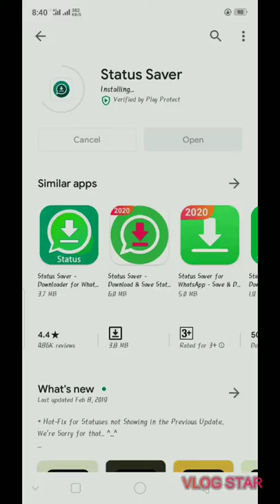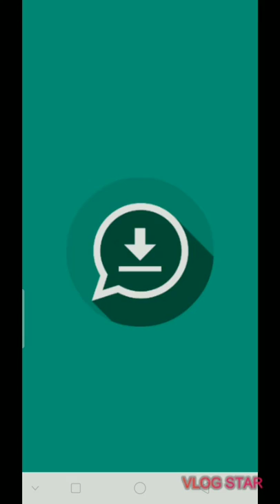How to download watsapp status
වට්සඇප් එකේ යාලුවො දාන  ස්ටේට්ස් ඉල්ලලා වදින්න ඔනී නෑ ,මේක බලන්න

status  download  app
Try this Awesome App 'Status Saver' which helps you in Saving all the WhatsApp Statuses ..!